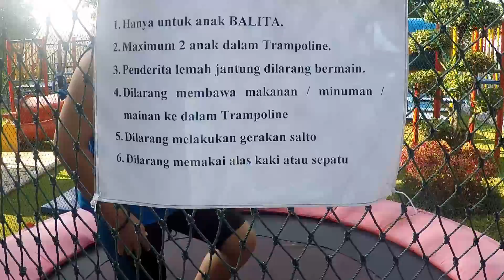Pertama Kali Loncat di Trampoline ternyata Susah 😂